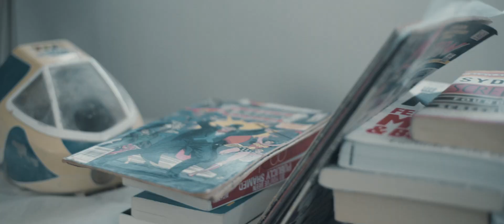MARICELLE - LoveDrunk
Filmed by Cutscene

LOVEDRUNK lyrics

VERSE 1
I’ve never been higher, I feel like I’m dreaming
You make me believe, life is worth living
Everything's easy, when we are together
Pull me in close, it's a sweet surrender

I just want to be here,
In your atmosphere

CHORUS
It comes over me, and I feel it in my bones
It takes over and I’m losing control
Lovedrunk, lovedrunk, on you x3
Lovedrunk, lovedrunk, got me lovedrunk on you

VERSE 2
Take it all slow now, I feel like I’m falling
I don’t understand, what you are saying
Expectation is far from the truth
It's a bitter pill

BRIDGE
It's a beautiful lie,
That things stay the same
How can you tell me to forget?
Was this all in my head
Like a hit and run, aftertaste lingers on my tongue
So let's get high on love, say all the things we don’t say
Sober, sober, sober, sober

Love drunk, love drunk, on you x3
Love drunk, love drunk, got me love drunk on you